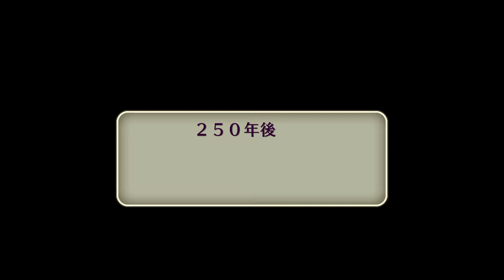ロマサガ2 4000年プレイ 金色のジェラール～剣豪将軍で武装商船団制圧